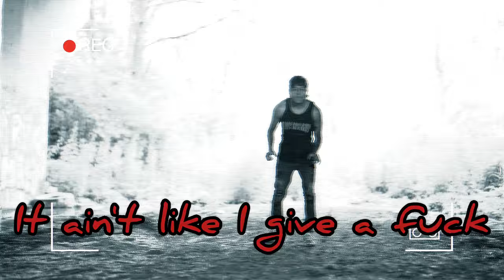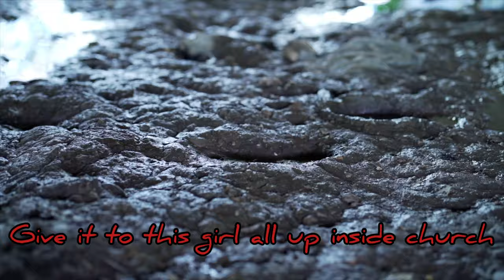Sativa Reyes - "Black Candles" Freestyle (Official Video)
Directed - Sativa Reyes, Cinema Visuals
Shot by - Cinema Visuals
Shot in IL, June 30, 2024